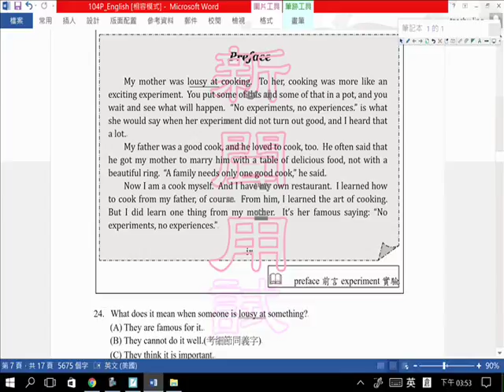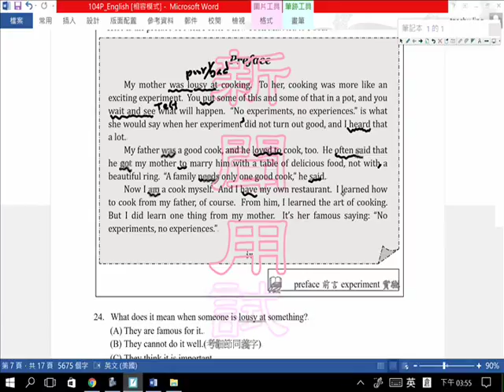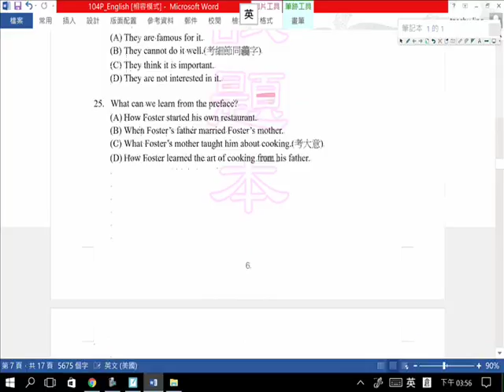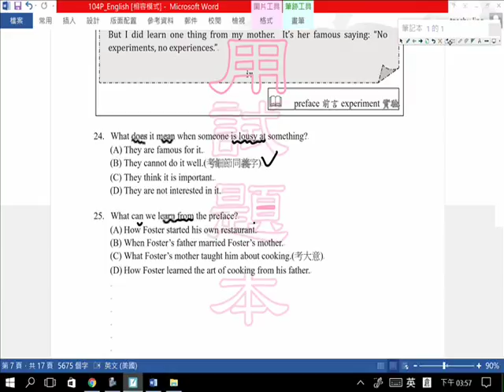題組5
真希望我的英文老師是這樣教
從課文的單字詞類可以學文法
從課文的內容可背同義/反義字
可以找片語複習文法三合一
從句子裡找動詞/找動詞/找動詞
就可以解開句型結構與考題